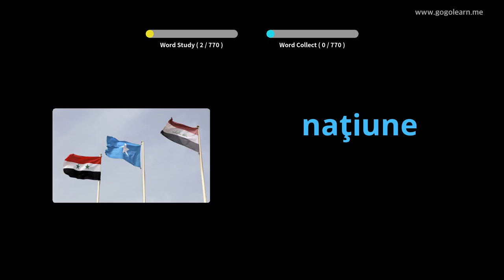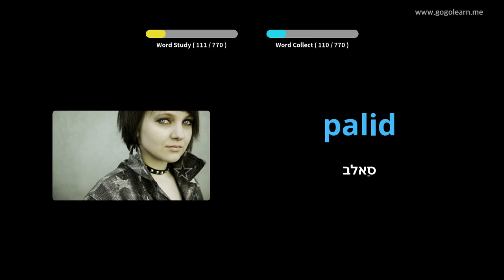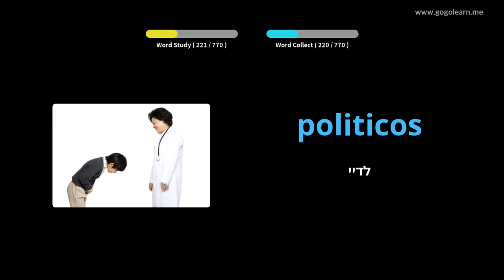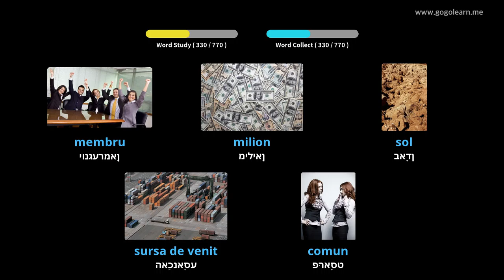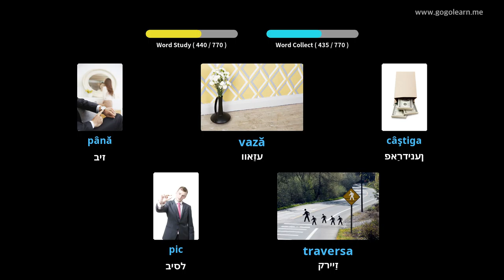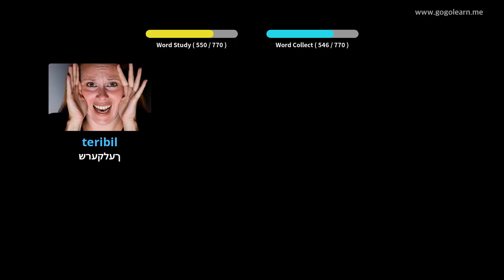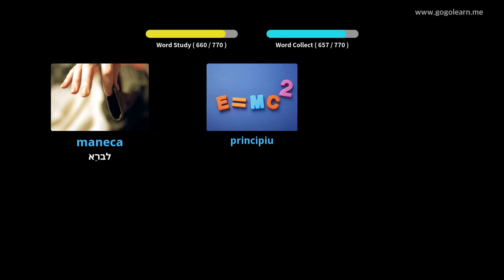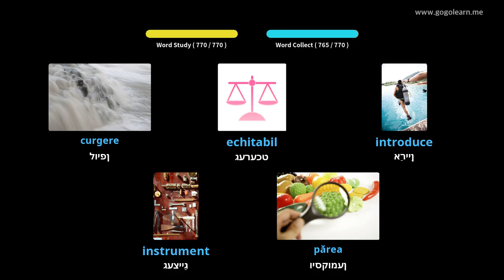רומעניש וואָקאַבולאַרי צוגעהערט בשעת סליפּינג | Golearn